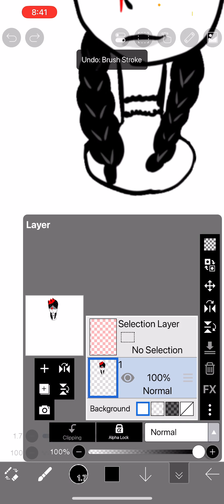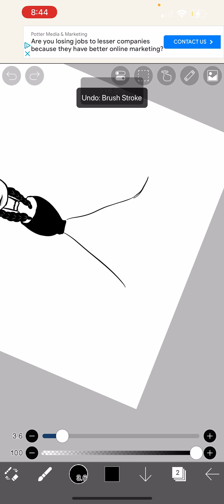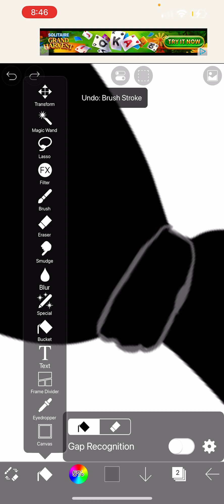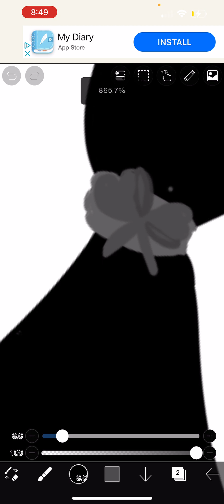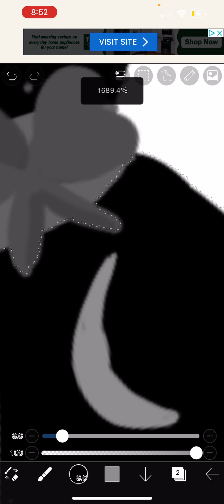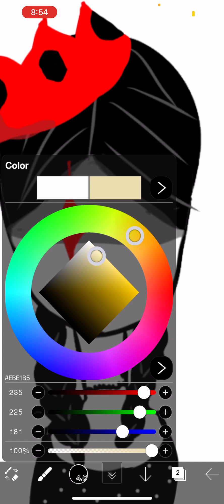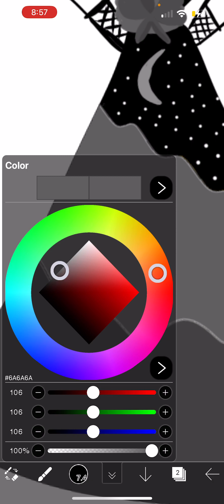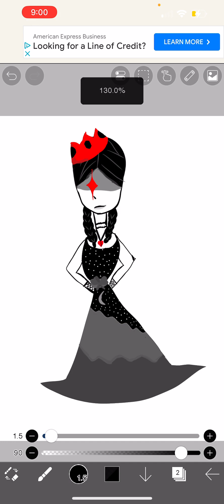staw a emo girl with me! 🖤 part 2